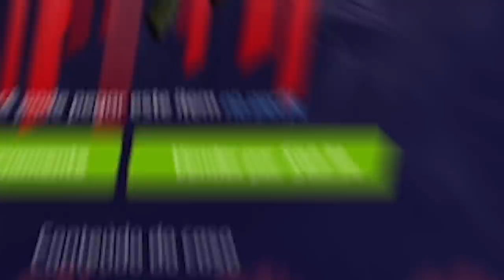FER FINALMENTE MANDA AS VERDADES SOBRE O LEGADO DO FNX! VSM FAZ O IMPOSSÍVEL! CSGO Melhores momentos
FER FINALMENTE MANDA AS VERDADES SOBRE O LEGADO DO FNX! CSGO Melhores momentos

Créditos dos streamers:
/Gaules
/Fer
/Leo_drk
/Deercheerup
/Fbzfps
/Cachorro1337c
/Rajadacs
/Jvmaestri
/Qu1ckstyle
/EvusFDL
/Sksfps1
/Mwhs
/Caiobafk
/Csrfps
/Zorlakoka